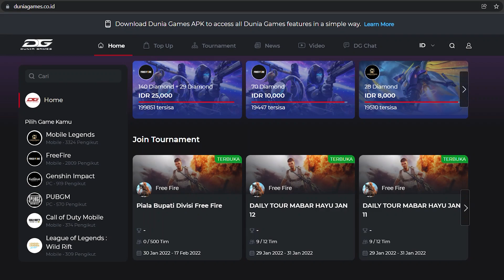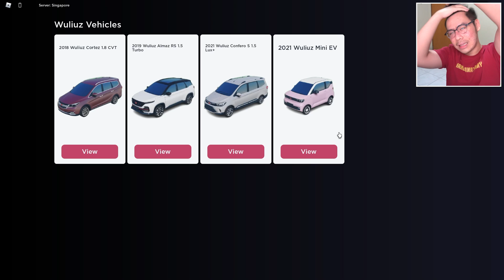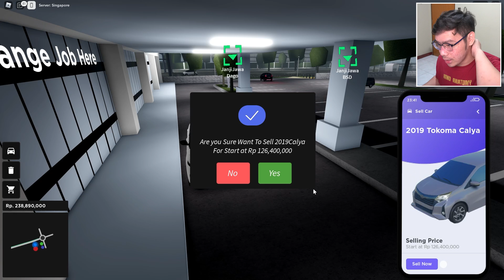AJAK KELUARGA DEREN JALAN-JALAN KELILING KOTA! WKWKWK - Car Driving Indonesia (Roblox)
MAKASIH BANYAK :):):)

Edited by Arvinius Hidayat